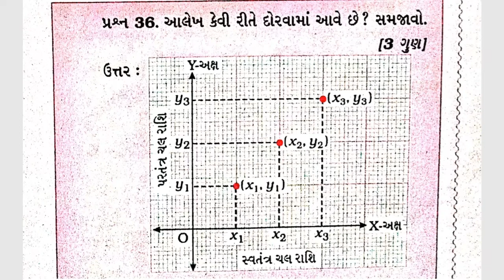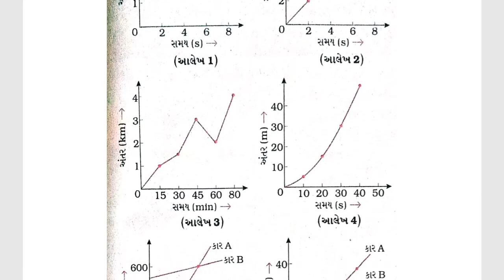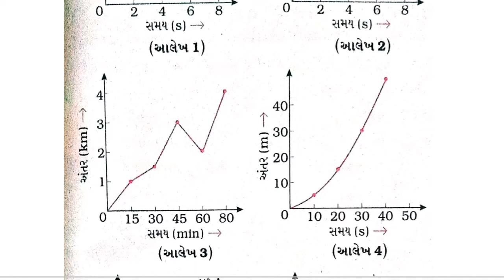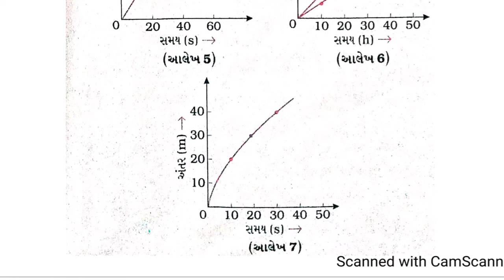std-9 ch-8 part-9